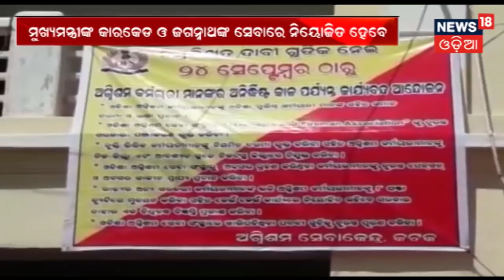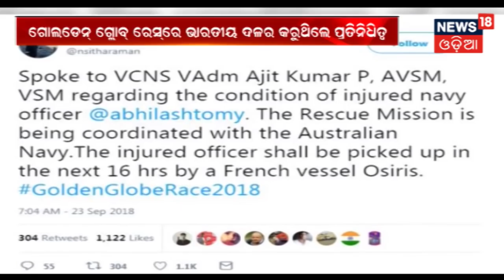ନିଜ କେସ ନିଜେ ଲଢ଼ିବେ ମନ୍ତ୍ରୀ Badri Narayan Patraଙ୍କ ପୁଅ | NEWS ROOM DEBATE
ନିଜ କେସ ନିଜେ ଲଢ଼ିବେ ମନ୍ତ୍ରୀ ବଦ୍ରି ନାରାୟଣ ପାତ୍ରଙ୍କ ପୁଅ . ବିଭିନ୍ନ ଅପରାଧିକ ମାମଲାରେ ଛନ୍ଦି ହୋଇଥିବା ଦେବାଶିଷ ପାତ୍ର ଆଜି କୋଟରେ ହାଜର ହୋଇଥିଲେ .